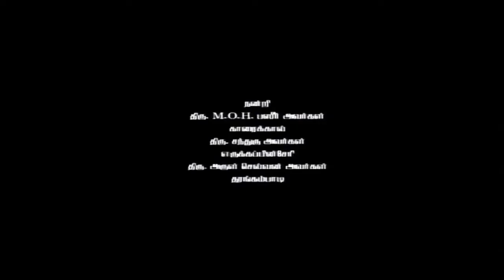Tamil Cinema | Kovalanin Kadali | Full Length Movie | HD